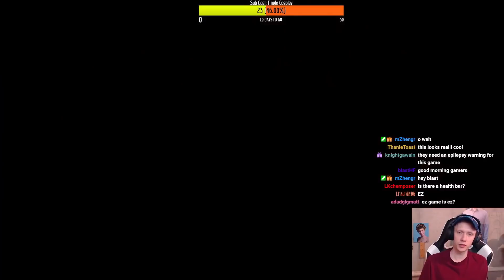New BEAUTIFUL Zelda-esque Action RPG! | Let's Play Death's Door Pt 1